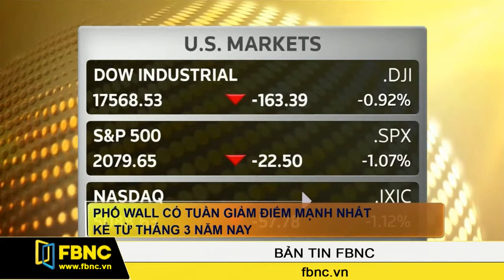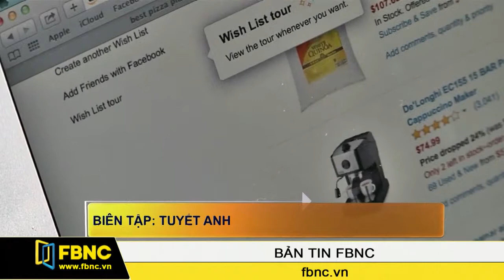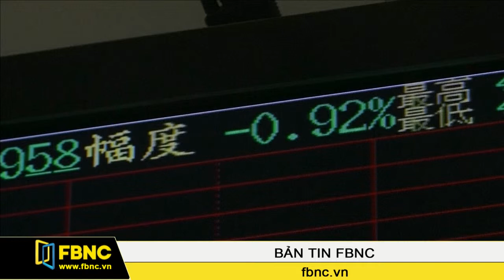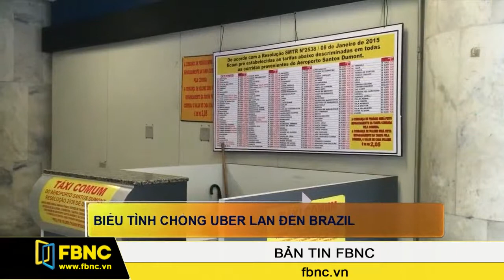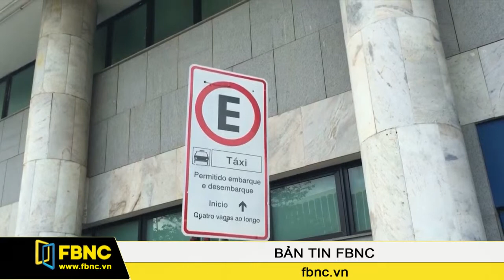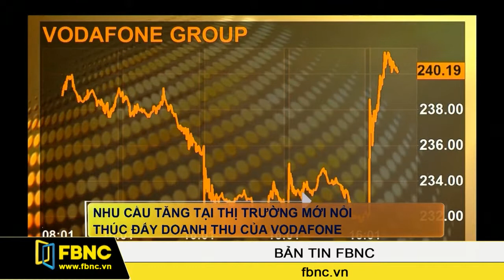FBNC - 27/07/2015: Bản Tin FBNC (Phần 5)